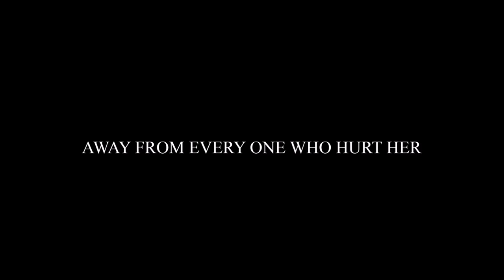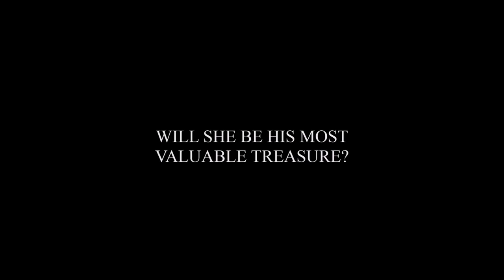Tyler's Gem | Wattpad Trailer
Tyler's Gem | Wattpad Trailer | Written by TwinziHasan

Story description: "Why does it matter?" I asked making Tyler stop. I stopped along with him but not before bumping into his back. I then took a step backwards so that I could tilt my head upwards to look at him.

"Because I care." He said seriously, looking down at me. I couldn't help but blush at his words. I knew Tyler wasn't cold hearted and actually cared but I'd never thought he'd say it to my face.

"You care?" I asked.

He nodded his head.

"I do." He said honestly as he looked at me with sincere eyes.

"Then why did you bully me for all those years?" I asked bringing the past up. This was probably the very first time I actually confronted him about it. I then noticed his eyes soften as a look of guilt took over his face.
Crystal Clare is your average teenager. The type everyone knows at first glance. A bright white smile that shouts out a very happy girl. Growing up with big hopes and dreams.

But little did everyone know that smile she was wearing, is actually a mask. Or those hopes and dreams everyone thought she had, were crushed by everyone around her just because of some extra weight she had on in school. Or with the constant bullying by none other than Tyler Grey. Making her life a living hell.

But what happens when she comes back home for senior year, looking like a whole new person?

What happens when she's ready to show everyone, especially Tyler Grey that she won't let anyone push her around anymore?

What happens when the certain bully doesn't stop until he gets what he wants?

What does he want you might ask? The same thing he wanted from the very beginning.

Crystal Clare.

Made using: Windows Live Movie Maker